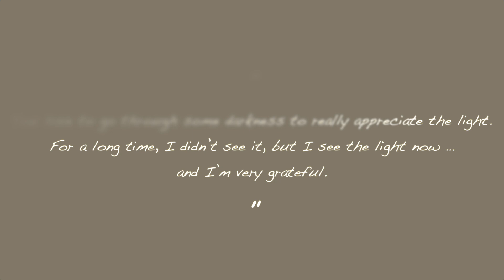Treating a Gambling addiction at The Dawn Thailand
Tracey took the courageous step to travel all the way from Canada by herself to treat her gambling addiction at The Dawn, and –in her own words– “it saved her life”. In this interview, she shares her thoughts on the benefits of group therapy, talks about her bond with The Dawn’s counsellors, and how The Dawn’s relapse prevention classes made her confident for the future.

Discover a healthier, more fulfilling future with The Dawn now.